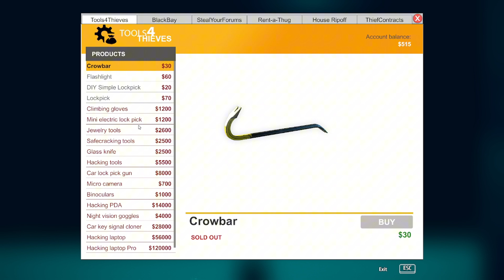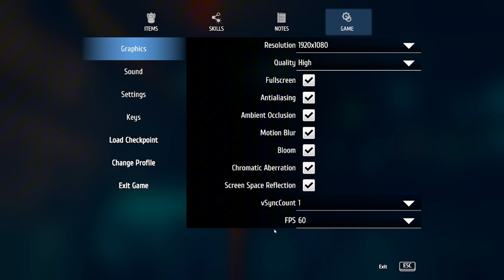i made $1000 off of stealing from people